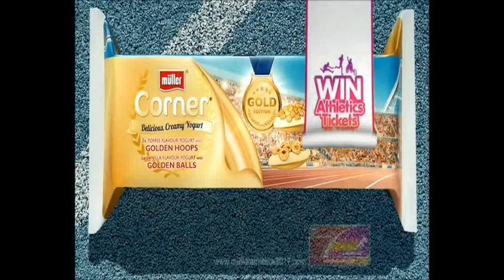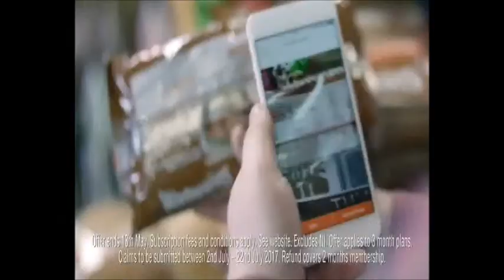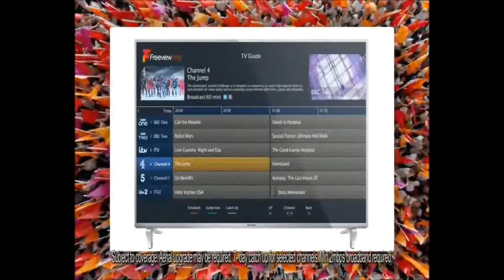xjames118 Election Report #3 - Time to put a bet on the result?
Please be aware that this video contains sudden SHOUTING. It made me jump and I actually made the ruddy thing. Also, I may have suggested you put money on the election result. Please be aware that by doing so, you may end up a sillyboy in the gutter, completely pennyless (or a sillyboy in the gutter with a wad of money). In the words of the great twenty-first century philosopher Shia Labeouf, 'Just _DO_ it'.